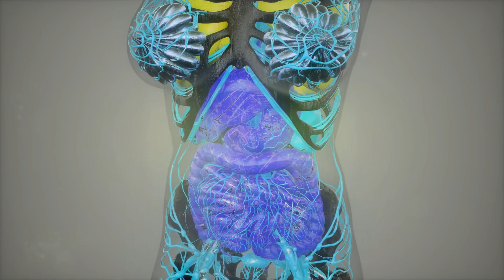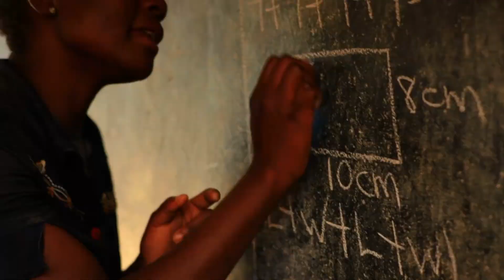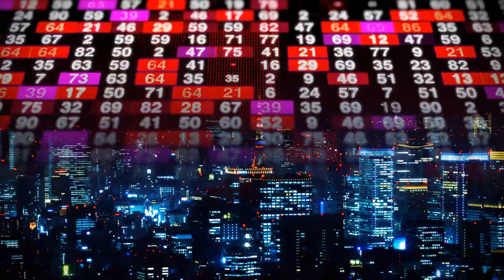Tập 10 | Hào Môn Phụ Mẫu Cùng Đỉnh Lưu Ca Ca Rốt Cuộc Tìm Được Ta Audio | Chương 91 - 100 | Ngôn Tìn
⭐ Quyền lợi: Yêu cầu làm Full bất kỳ bộ truyện nào:
Truyện: HÀO MÔN PHỤ MẪU CÙNG ĐỈNH LƯU CA CA RỐT CUỘC TÌM ĐƯỢC TA Tập 10
Tác giả: Tây Tích
Thể loại: Ngôn Tình, Hiện Đại
Identifier: 63f5be29efbdcab7d15f445f

Chi tiết các chương:
00:00:00 Chương 91 : chương 91
00:12:10 Chương 92 : chương 92
00:24:40 Chương 93 : chương 93
00:42:14 Chương 94 : chương 94
00:58:39 Chương 95 : chương 95
01:17:57 Chương 96 : chương 96
01:31:29 Chương 97 : chương 97
01:48:41 Chương 98 : chương 98
02:05:52 Chương 99 : chương 99
02:18:11 Chương 100 : chương 100